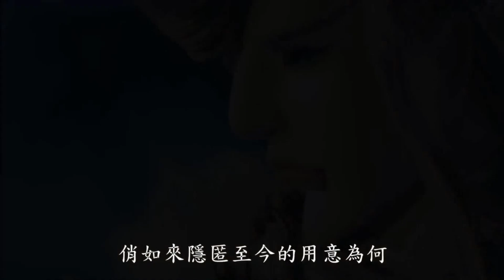撼天闕踏入競日孤鳴殺局 面對戰兵衛 身中闇幽林之毒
【天地風雲錄之魔戮血戰第10集】